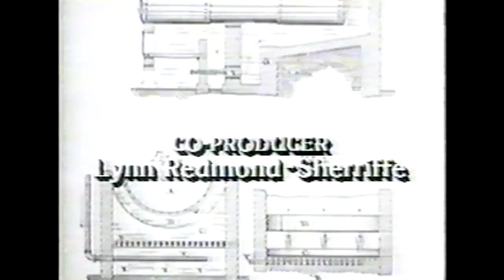An Afternoon With Phyllis Hyman (1987)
Essence TV Interview with Susan Taylor from 12/20/87.

Phyllis Linda Hyman (July 6, 1949 – June 30, 1995) was an American singer, songwriter, and actress. Hyman is best known for her music during the late 1970s through the early 1990s, some of her most notable songs were "You Know How to Love Me" (1979), "Living All Alone" (1986) and "Don't Wanna Change the World" (1991). Hyman also performed on Broadway in the 1981 musical based on the music of Duke Ellington, Sophisticated Ladies, which ran from 1981 until 1983. The musical earned her a Theatre World Award and a Tony Award nomination for Best Performance by a Featured Actress in a Musical. - wikipedia

YouTube has DEMONETIZED our channel for posting reused content